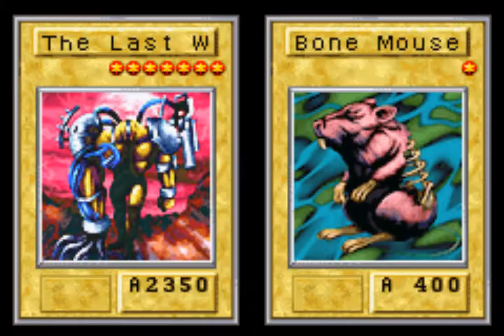Let's Play Yu-Gi-Oh Sacred Cards 5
This game just ends up depressing me...